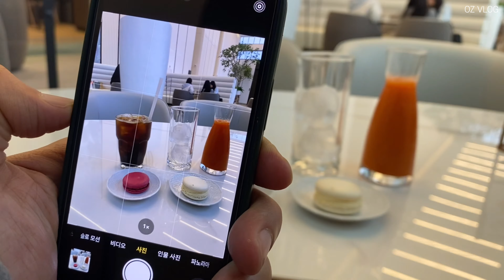일주일 데일리룩 | 봄 데일리룩 | 오노마호텔 호캉스 | 직장인 브이로그 | 크림 베이지 덕후..🤍🥚🥛💛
안녕하세요 !
제가 산 옷들이 아직 안와서,,
그래도 제 취향껏 고른 상품들이니 이쁘게 봐주시고
다음 영상에서는 내돈내산에 분량폭탄 영상으로 돌아오겠숩니당 !! 재밌게 봐주세요,,
모두들 건강 유의하시고

화질을 높은 화질로 설정하시면 더 선명합니다.
𝟣𝟨𝟢𝖼𝗆 / 𝗉𝖺𝗇𝗍𝗌 𝟤𝟩, 𝖬 𝗌𝗂𝗓𝖾 / 𝟤𝟥𝟧-𝟤𝟦𝟢

📍𝗦𝗮𝘁𝘂𝗿𝗱𝗮𝘆 00:25
𝗈𝗎𝗍𝖾𝗋 :  위드아웃썸머 / pepper tweed jacket_black (품절)
𝗍𝗈𝗉 : 정보 없음
𝖻𝗈𝗍𝗍𝗈𝗆 : 위드아웃썸머 / rio slacks_beige (품절)
𝖻𝖺𝗀 : 샤넬 클래식 woc
𝗉𝗅𝖺𝖼𝖾 : 대전 오노마호텔 01:08
𝖾𝖺𝗍 : 대전 도룡동 고반식당 01:45
𝖼𝖺𝖿𝖾 : 대전 신세계 호라이즌 02:00
𝖾𝖺𝗍 : 대전 갈마동 오한순손수제비 03:07

📍 𝗙𝗿𝗶𝗱𝗮𝘆 03:23
𝗈𝗎𝗍𝖾𝗋 : 모겐트 / Merci handmade (품절)
𝖻𝗈𝗍𝗍𝗈𝗆 : 정보 없음
𝗌𝗁𝗈𝖾𝗌 :  토즈 고미노 드라이빙 슈즈
𝖾𝖺𝗍 : 세종시 보람동 우리곱 05:00
𝖾𝖺𝗍 : 세종시 보람동 종로맥가 05:20

📍𝗦𝗮𝘁𝘂𝗿𝗱𝗮𝘆 05:45
𝗈𝗎𝗍𝖾𝗋 : 노스페이스 눕시
𝗌𝗁𝗈𝖾𝗌 : 아식스 코트 운동화 S-W 1202A193-100
𝖾𝖺𝗍 : 공주 온천손칼국수 08:24

📍𝗦𝘂𝗻𝗱𝗮𝘆 09:26